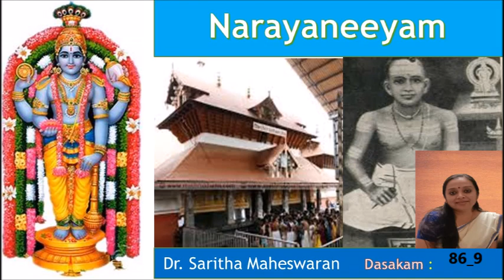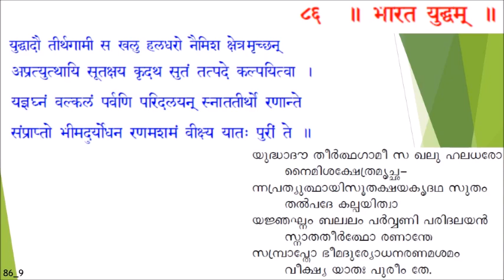Narayaneeyam-86_9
Narayaneeyam-89_9
By Dr.Saritha Maheswaran